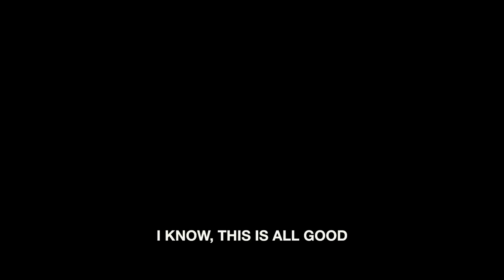The Internet Loves...Seth MacFarlane! | Party Fun Times Ep 13 | Taryn Southern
Time to get tipsy & shed some tears - we take over Seth MacFarlane’s office for one last hurrah! What makes him laugh? What makes him cry? And how the hell does he do it all? Thanks to Seth for being a wonderful human, please buy his album & tickets to his upcoming tour It’s our last episode of PFT!!

THIS WEEK ON PFT:
What’s up party people! On this last episode of Party Fun Times, we burn down our shitty set & Seth MacFarlane joins us for a little straight up whiskey. And I cry. Maybe.

Production Manager - Liz Forcier
Director of Photography - Alan Gwizdowski
Edited by - Peter Saroufin
Camera Operator: Erin Douglass
Production Designer - Emily Grant
Graphics by - Peter Saroufim
Sound Recordist - Cody Skully

Gaffer - Luc Delamare
Color Correction by Aaron Hayden

MORE ON PARTY FUN TIMES:
Can you believe Maker Studios gave me a talk show? Yeah, me neither. Meet the most unique people the internet has to offer and put back some mixed drinks. Hell, maybe we'll all learn something --- but probably not.

Party Fun Times coming to you every Tuesday!

And finally, buy stuff on Amazon using this link! A small portion of the sales will go toward helping me fund this channel and the price is the same for you, friends

About Party Fun Times
Hey party people! Looking for a show that will teach you the latest on the Presidential election, global warming and stock market trade? Well, you won’t get that here but you should stop by anyway 'cuz there's always free booze and it’s always a party. On Party Fun Times, travel to the weirdest corners of the Internet! Watch groundbreaking interviews with viral superstars, Netflix and chill with YouTube’s top creators and other internet celebrities, take on bizarre challenges, and play crazy cool party games -- after a quick drink of course. Plus our very own woman on the streets, Nancy Roder, will travel the globe to interview everyone (and anyone) who will talk to her. So, join me, Taryn Southern, every Tuesday for the internet’s weirdest talk show and YouTube’s biggest party!

About Taryn Southern
If you love cats, 80’s music, and binge-drinking wine, then this is the channel for you! I'm Taryn Southern, celebrator of the internet, your best gal pal, your future ex-wife (and everything in between). I'm also a former TV actress, now YouTube Creator, who strives to make the Internet a more bizarre place -- one drink and two cats at a time. When I'm not providing Internet therapy over an alcoholic beverage or taking on dumb YouTube challenges with my internet BFFs (like Flula), I spend my time making covers of my favorite music (from Justin Bieber to Rihanna), as well as singing/producing original comedy songs.